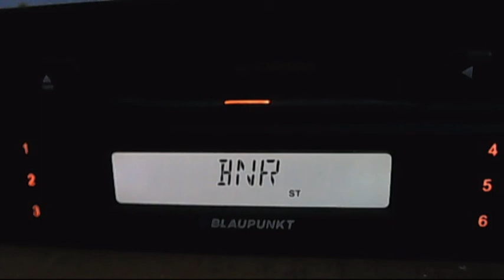bnr shumen is new rds 07:15